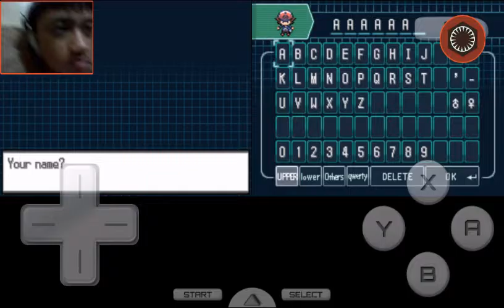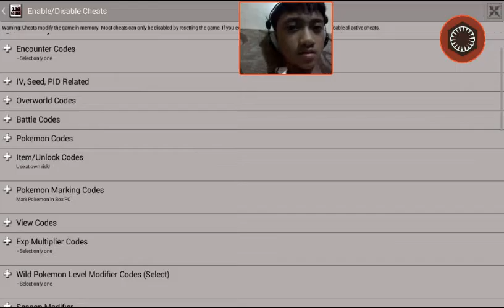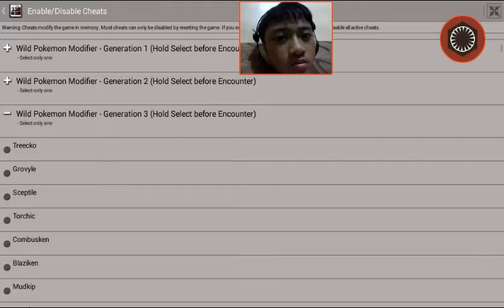Pokemon black pt1